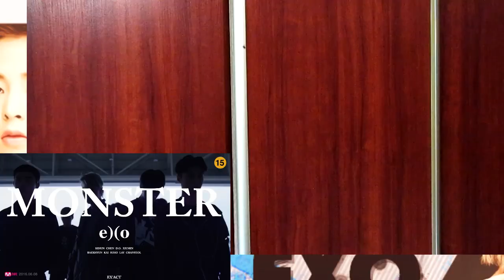Реакция EXO - Monster | Reaction MV